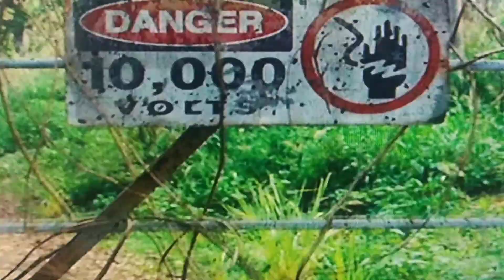Jurassic world: open the gate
Zach he good driven he said save here gray see pteranodon and dimorphodon he said go faster drive they open the gate these guys children that sound come pteranodon and dimorphodon claire call zara boys they're approaching the west gate she headed there now claire said stay right she on her way stay right with them